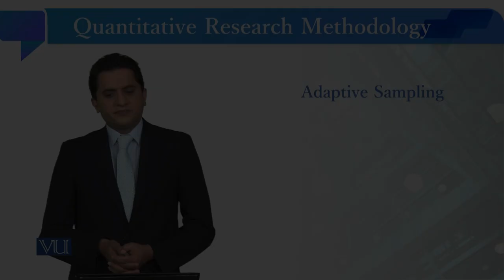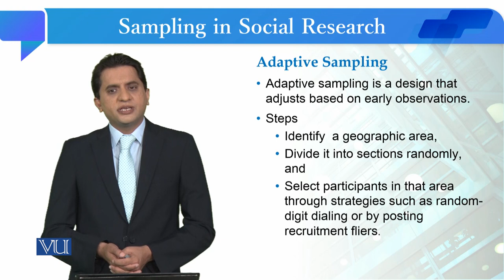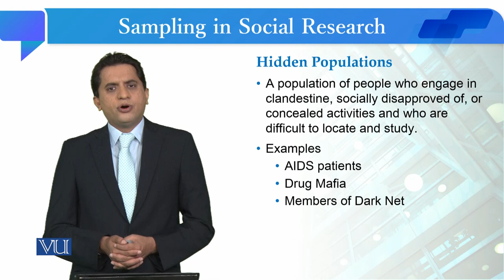Adaptive Sampling | Quantitative Research Methodology | SOC509_Topic087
Topic087: Adaptive Sampling
By Dr. Qaisar Khalid Mahmood